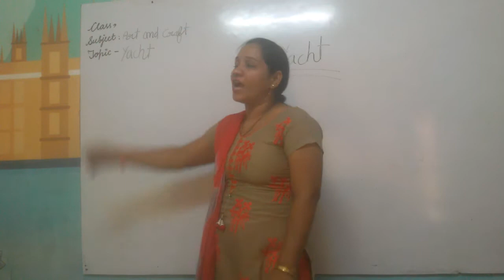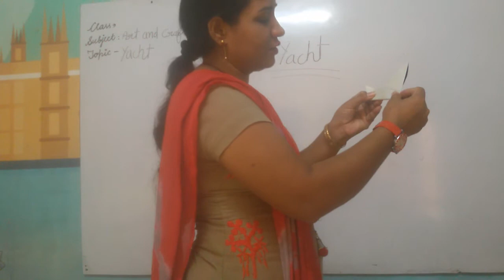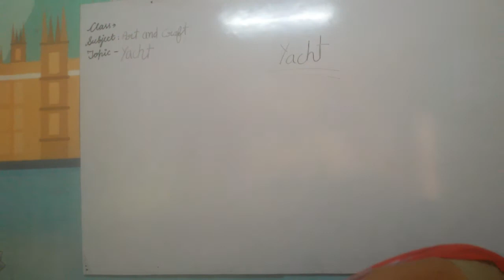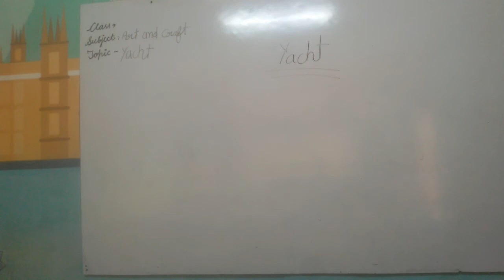Paper Craft Yatch